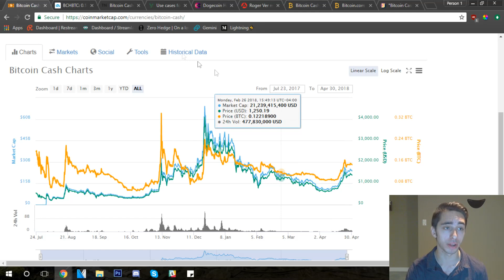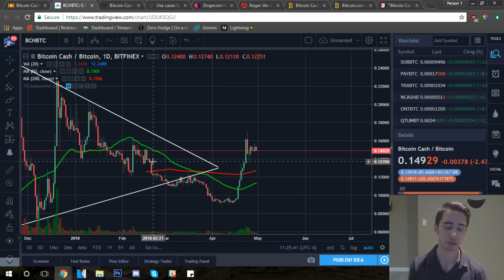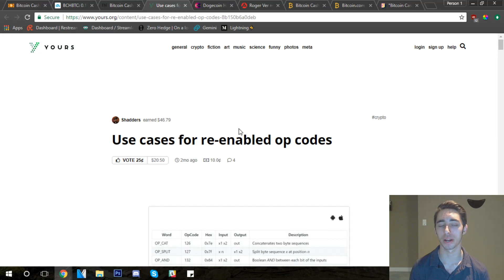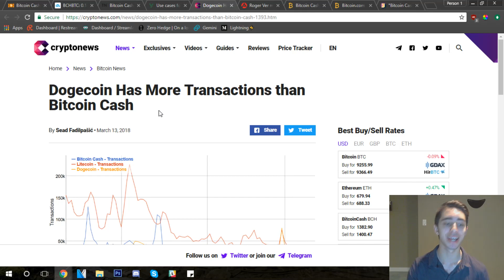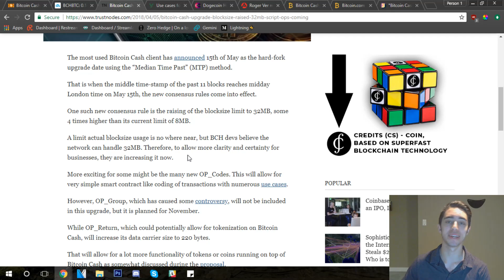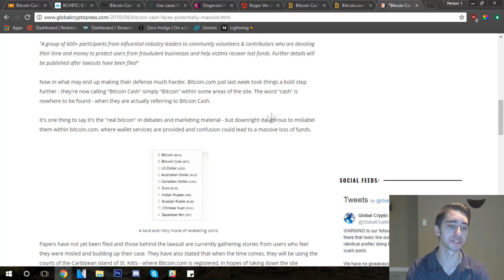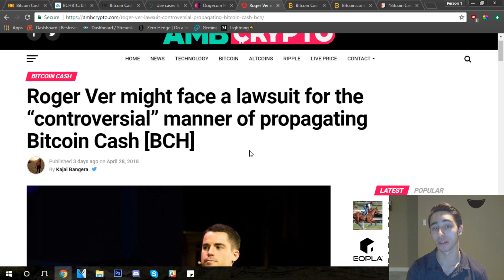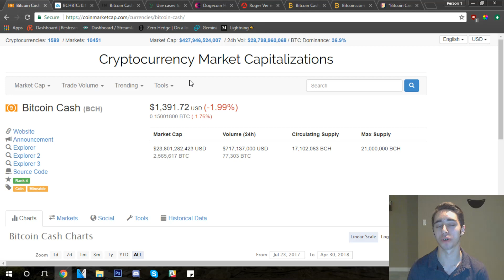The Current State of Bitcoin Cash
What do you think about Bitcoin Cash? Are you optimistic about it taking over Bitcoin? Thank you all so much for watching the video. Running into some trouble or questions?

XRB: xrb_3y7qi1z5kcpgi9cnk4bctus155qntiy1cszfmeh9zg7eqqqjb9imebsqf33t
BTC: 14DHXJa9CgeBPf6m7UeMKE9yzAYFKPW2nV
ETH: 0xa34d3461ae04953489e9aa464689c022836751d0